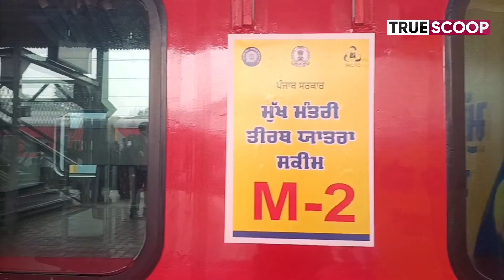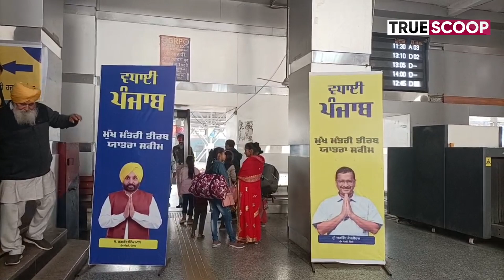Pilgrim train from Amritsar to Hajur Sahib flagged off by Punjab Government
True Scoop is Punjab's fastest growing Digital News Channel in English. True Scoop is an authentic, action-oriented digital news channel that publishes unbiased news and thought provoking content. We are trying to "Redefine Digital Journalism" by staying authentic and challenging the status quo through investigative stories based on ground reality.

True Scoop also has an Application with user-friendly UI & amazing features. True Scoop aims to provide a good mix of political, economic and entertainment news along with multiple other categories that interest our readers. Categories in True Scoop News App include India, World, Punjab, Entertainment, Sports, Education, Lifestyle, Business, Travel, Health, Food, Fashion, Stock Market, Technology, Special Scoop, Voice & Spill The Scoop.